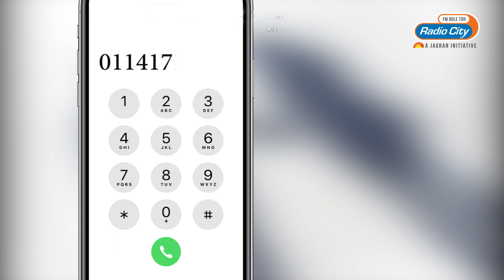Love Guru | प्यार एक बार होता है बार बार नहीं | Hindi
Love Guru is a show hosted by the RJ known simply as Love Guru. With his deep emotional voice, Love Guru helps the people in coping with love, loss and life. Listen to his heart-warming advice with real people, solving real problems.